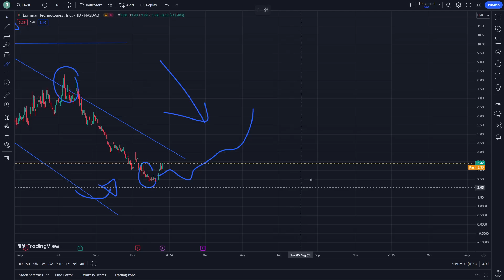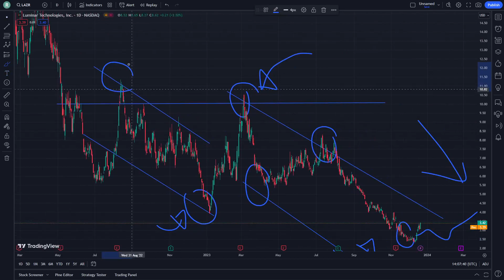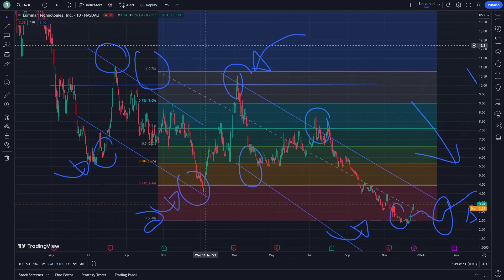LAZR Stock Price Prediction News Today 20 December - Luminar Technologies